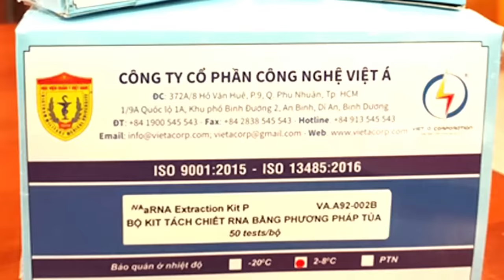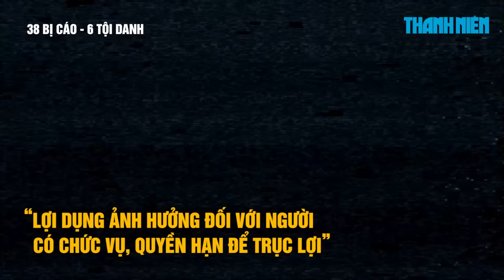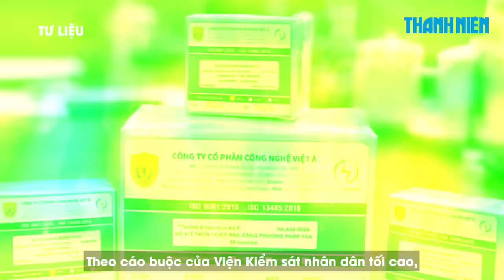Xét xử đại án Việt Á: Cựu bộ trưởng Nguyễn Thanh Long có 4 luật sư bào chữa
Vụ án liên quan đến Công ty Việt Á, Bộ Y tế, Bộ Khoa học và Công nghệ và một số địa phương được đánh giá là điển hình về 'tham nhũng có hệ thống'. Có hơn 70 luật sư tham gia bào chữa cho các bị cáo.

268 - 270 Nguyễn Đình Chiểu, Phường Võ Thị Sáu, Q.3, TP HCM